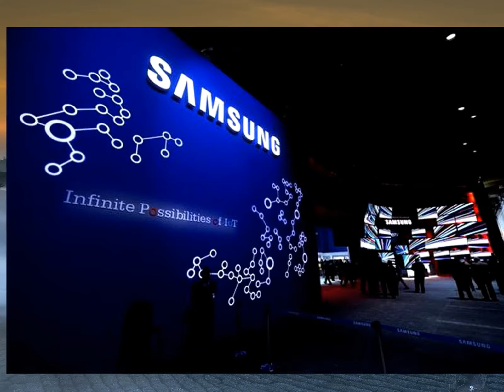3 lý do giúp Galaxy A 'giữ thế' trên thị trường smartphone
Siêu sale Sen Đỏ dành cho bạn Đăng kí kênh xem tin tức mới nhất Chiến lược thông minh, công nghệ đột phá cùng uy tín thương hiệu là những yếu tố giúp Galaxy A trở thành smartphone bán chạy nhất của Samsung tại Việt Nam trong năm 2019.Đại diện hãng điện tử Hàn Quốc cho biết dòng sản phẩm này đã bán được tới 5 triệu máy trong năm vừa qua
Để đạt được thành công phi thường đó, Samsung đã áp dụng chiến lược “Đổi mới đảo chiều” bắt đầu từ năm 2018, khi liên tiếp tạo sự khác biệt: Thay vì mang những đột phá công nghệ lên các dòng flagship trước, họ lại giới thiệu chúng trên dòng điện thoại hướng tới giới trẻ
Từ Galaxy A7 (2018) có camera góc siêu rộng đầu tiên trong phân khúc, cho tới Galaxy A9 (2018) có 4 camera đầu tiên trên thế giới, trước cả các đàn anh sừng sỏ như Galaxy S10 hay Galaxy Note10…
Thành công đến từ chiến lược thông minh
Đầu năm 2020, Samsung tiếp tục đẩy mạnh chiến lược này một cách mạnh mẽ hơn nữa với Galaxy A51/A71, lần đầu tiên được trang bị camera macro chụp cận cảnh 5MP trước cả flagship
Chiến lược thông minh này đã tiếp tục đưa Samsung bay cao.Galaxy A51 bán hết gần nửa triệu máy chỉ trong vòng 2 tháng đầu sau khi ra mắt trong khi Galaxy A71 liên tục nằm top các smartphone bán chạy nhất tầm giá 10 triệu, theo thống kê từ các nhà bán lẻ.Thương hiệu và sự uy tín
Trong phân khúc sản phẩm smartphone giá dưới 10 triệu, thương hiệu Samsung là cái tên duy nhất góp mặt trong top 10 thương hiệu hàng đầu của Interbrand (đứng thứ 6 với giá trị lên tới 61 tỷ USD)
Các đối thủ đối địch với Samsung thậm chí còn không có tên trong… top 100.Đó chính là cái khó đầu tiên của các đối thủ khi muốn học theo chiến lược của Samsung
Kể cả khi họ có thể tạo được một sản phẩm với tính năng y hệt, chất lượng ngang bằng đi chăng nữa, giá trị thương hiệu cũng là điều họ không thể copy.Tính năng đỉnh cao dẫn đầu phân khúc
Màn hình Super AMOLED (tân tiến hơn so với AMOLED) của Galaxy A51/A71 tiếp tục trở thành bức tường ngăn cản các thương hiệu khác copy lại
Không chỉ sử dụng công nghệ mới và đắt đỏ bậc nhất, nhưng lại là “của nhà trồng được”, màn Super AMOLED của Galaxy A51/A71 còn có thiết kế Infinity-O tiên phong trong phân khúc (cần phải nhớ chi phí sản xuất loại màn hình này đắt hơn nhiều so với công nghệ khác vì đòi hỏi sự tinh tế trong khâu cắt và xử lý), Thừa hưởng từ đàn anh Galaxy Note10 series danh tiếng.Công nghệ chế tác màn hình của Samsung còn đạt đến độ tinh tế hàng đầu khi thân máy Galaxy A51 chỉ mỏng 7,9mm dù sở hữu màn hình lên tới 6,5 inch
Nếu cùng sử dụng màn hình có công nghệ hàng đầu và được chế tác tinh vi như của Samsung, các đối thủ sẽ phải chấp nhận giá bán tăng lên nhiều nữa.Bộ tứ camera cũng tương tự như vậy
Nhờ chú trọng đầu tư vào R&D cùng với tự chủ về mặt công nghệ nên Samsung có đủ tiềm lực để tiên phong gới thiệu các tính năng chụp ảnh đột phá trên smartphone tầm giá dưới 10 triệu
Điển hình nhất là ống kính macro chụp cận cảnh được tích hợp trên Galaxy A51.Trước kia, muốn chụp ảnh maro, người dùng phải đầu tư máy ảnh chuyên nghiệp nhưng giờ đây chỉ với smartphone như Galaxy A51 hay Galaxy A71 họ có thể dễ dàng sáng tác nên những bức ảnh đậm chất nghệ
Chứng kiến sự thành công của 2 smartphone Galaxy A nhà Samsung, nhiều hãng khác thậm chí cũng rục rịch chạy theo xu hướng macro.Chính nhờ sự đầu tư nghiêm túc và chiến lược thông minh, Samsung đã luôn chiếm giữ ngôi vương trong ngành di dộng đồng thời có khả năng tạo ra những smartphone như Galaxy A51/A71
Đây là 2 sản phẩm khai phá phân phúc dành cho giới trẻ rất thành công và tạo ra những chuẩn mực mới để các hãng khác học hỏi.